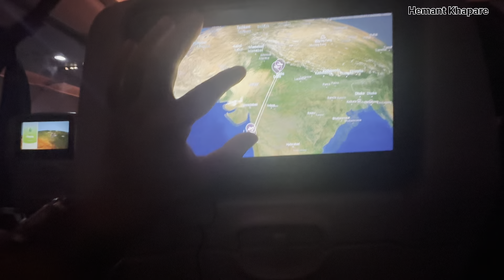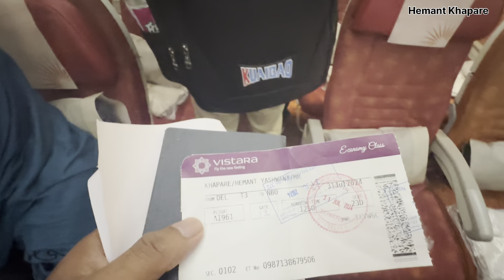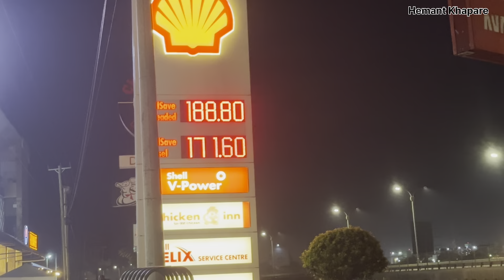पहिले ही दिन फस गया ! Flying From Mumbai To Kenya 🇰🇪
Welcome back to Hemant Khapare YouTube channel

In this video flying from Mumbai Delhi, Delhi to Kenya Nairobi , first day what happened with me in Nairobi?

Related Topic :-

- Hemant Khapare
- Nairobi
- Kenya
- Travel Vlog
- Indian in Kenya
- Nairobi Tour
- Kenya Tourism
- Hemant Khapare Travels
- Nairobi Adventure
- Explore Nairobi
- Kenya Culture
- Indian Traveler
- Nairobi Experience
- Travel Kenya
- Hemant Khapare Nairobi